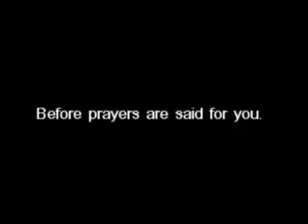Never Ever forget you Salah